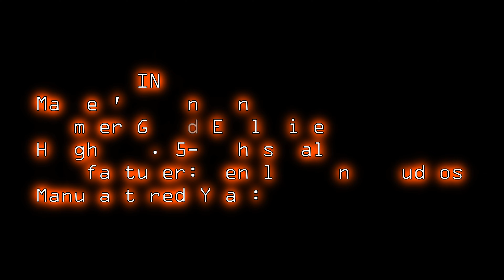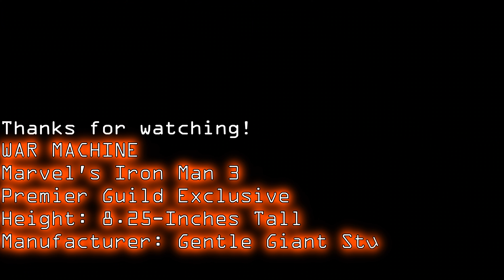🧐 Product Spotlight: WAR MACHINE BUST | Gentle Giant Studios | Premier Guild Exclusive | Marvel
Just a quick product 360 with no jibber, jabber. Hoping to do most of my collection at some point.